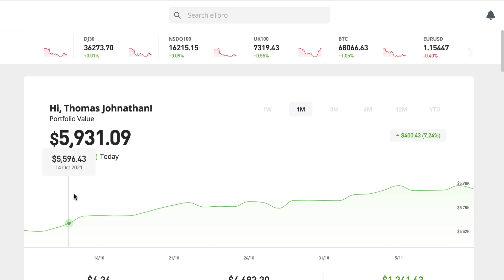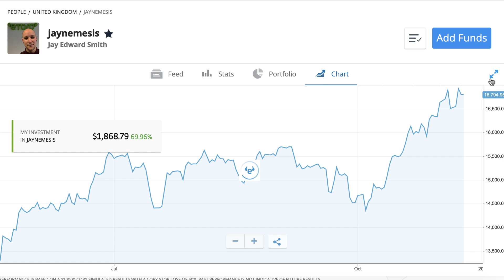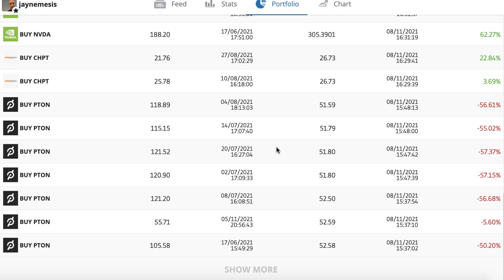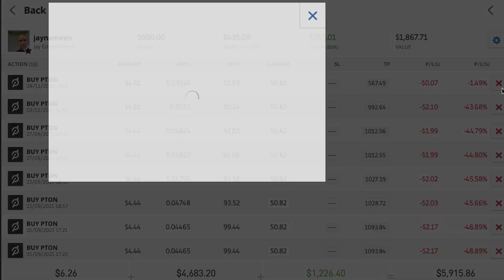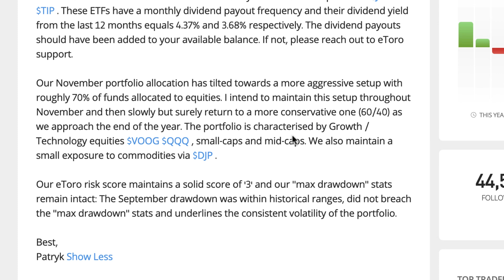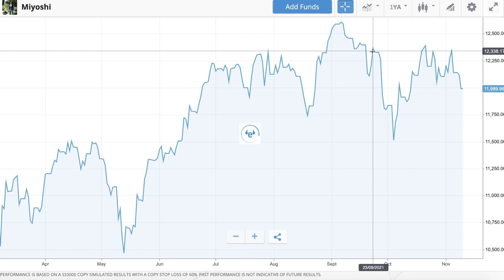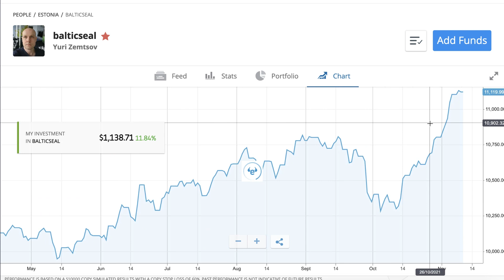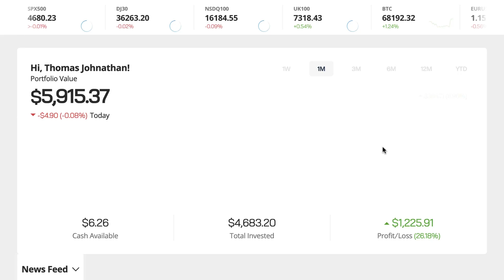Copy Trading Update - Etoro -10/Nov/2021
Timecodes:

0:00 - Intro
01:03 - How's My Portfolio Doing?
01:37 - Using Chart View To Check My Profits
02:48 - Jaynemesis Copy
04:12 - Why Can't Everyone Copy Jay?
05:45 - Jay Trading Cryptos
07:43 - Peloton Situation covered in last video
08:19 - I Copy Traders For The Bad Times...
09:47 - 'Slow and Steady' Copy
10:46 - Portfolio Rebalance
11:50 - Are Bonds a 'Safe' Investment?
12:45 - What are ETF's?
13:18 - 'Growth' Vs 'Value' Equities (stocks...)
15:34 - Miyoshi Copy
17:17 - BalticSeal Copy
19:01 - Popular Investors Program

About The Video:

In this video, I’m going over my portfolio on eToro and seeing how well each of the traders I’m copying has been doing. Overall, for the month, I’m up. I’ve managed to make back the losses from the market correction in September, and all but one of my traders are back at, or near their all time highs.

In the last video, I talked about a major potential risk for new, inexperienced traders which can happen at this time of year… We’re in ‘Earnings Season’ when companies are reporting on their quarterly results and the market is responding to the news of how well or poorly they’ve done.

During this time, equities can have much more volatile prices as the markets react to each company’s news. When you combine this period of volatility with too much leverage and too little experience, it can be a recipe for disaster…

As we can see from my portfolio though, if you’re experienced and have already positioned your portfolio to account for earnings season, things should be fine.

Starting off with Jaynemesis, we see solid stats and profitability with Jay reaching his all time highs again and keeping his risk low, despite one of the companies he’s exposed too - ‘Peloton’ recently missing it’s earnings expectations and ‘gapping down’ (see my last vid to understand what that means.)

Slow and Steady has also made back the losses from September, and I have a look at his performance as well as his strategy of rebalancing his portfolio toward more growth stocks for this month. I talk briefly about some differences between ‘growth’ and ‘value’ equities, and how he’s using ETFs to fine tune his exposure.

Miyoshi hasn’t made back September’s losses yet unfortunately, but he’s made back some of them, and we can see from his newsfeed that he’s waiting until earnings season is over before he posts his next update and lets us all know the full picture. I’m happy to wait.

Balticseal has a very similar chart to Slow and steady this month, and he’s also made back the September losses and hit his all time highs again. Good work!

How To Pick The Best Traders To Copy?
If you'd like to find out more about how I pick new traders to copy, I made series going over it here: